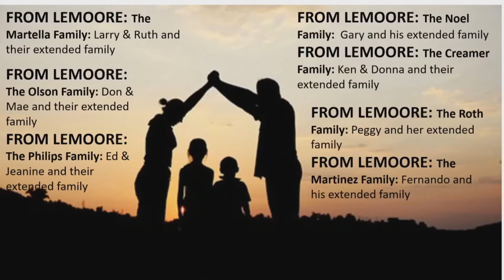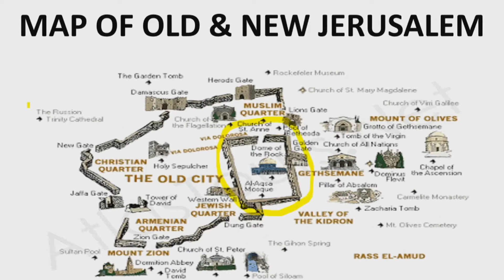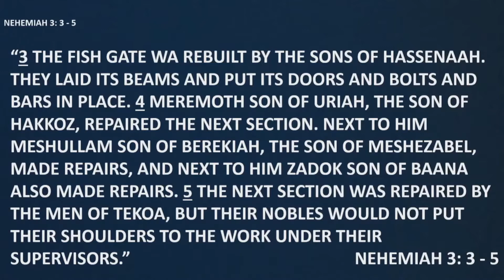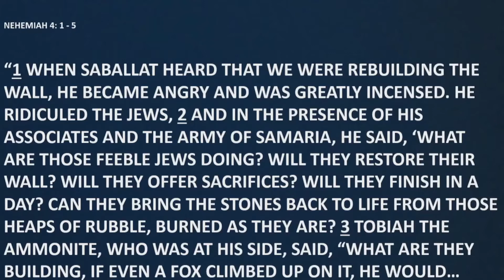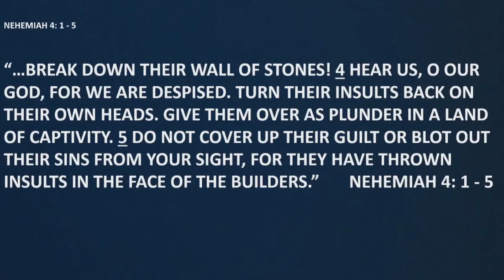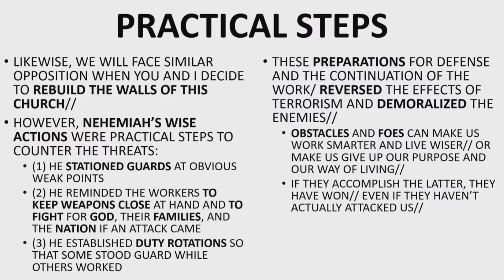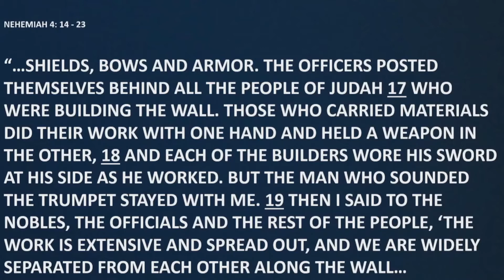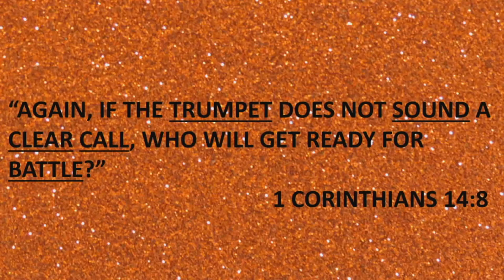Wednesday Bible Study 4/28/2021 - "Builders Of The Wall" - Nehemiah 3 & 4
Today's Bible study is based on the book Nehemiah chapter 3 and 4. Blessings!